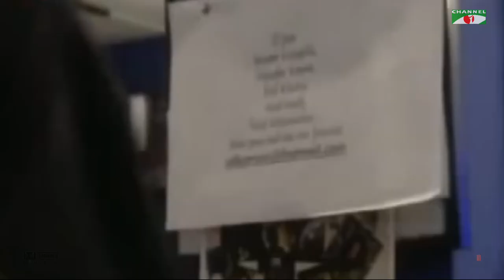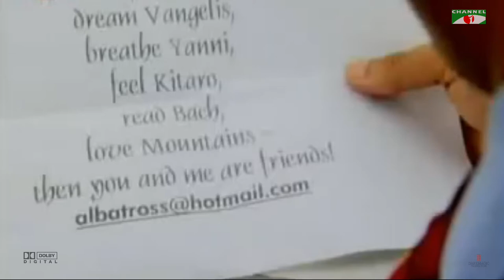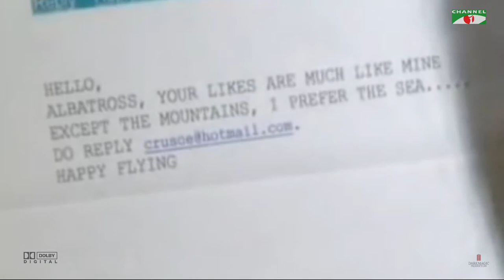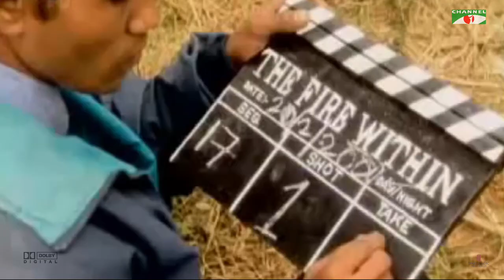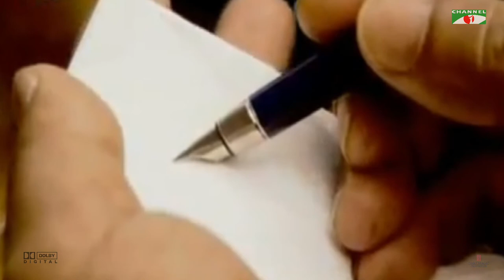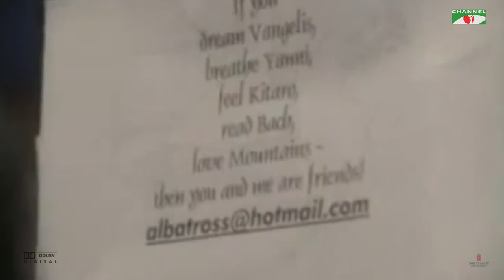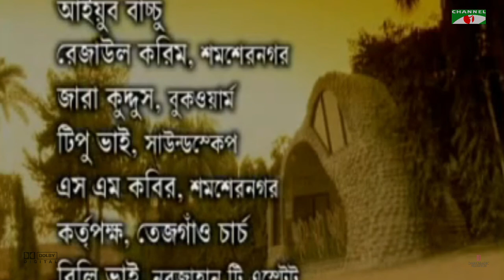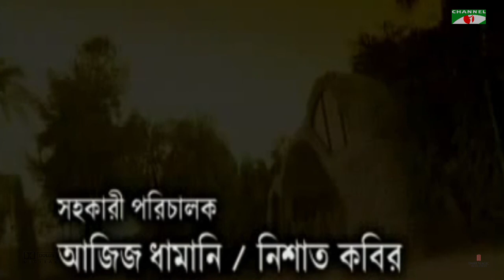Ariana (Remastered) | Telefilm | Shahed | Shomi | Ringo | Richi | SuperHit Telefilm | Channel I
Telefilm :Ariana
Cast:Shahed Sharif Khan,Shomi Kaiser,Richie
Director:Ringo
Banner:Impress Telefilms Ltd.